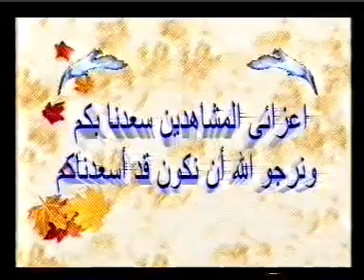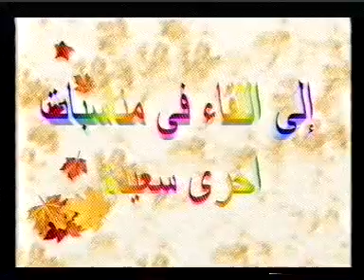جانب من مناقشتى لرسالة ماجستير بجامعة أسيوط 2012